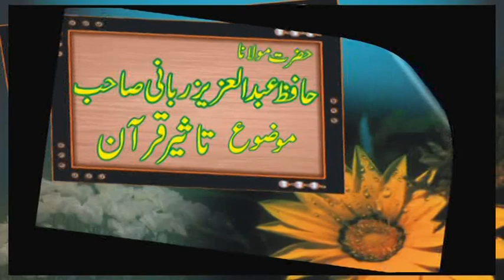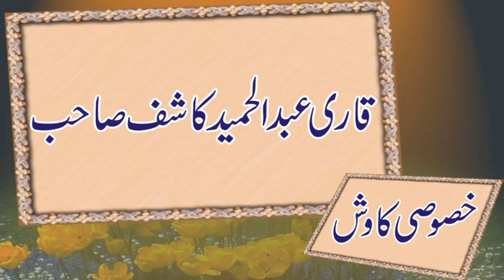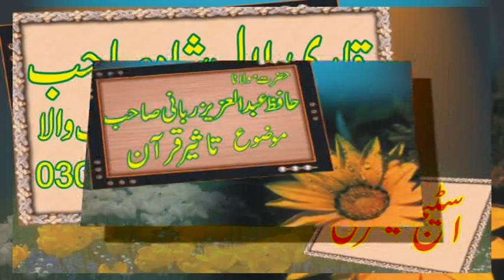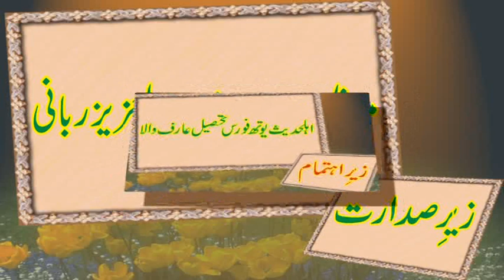Taseer e Quran Buhat Shandar Bayan Molana Abdul Aziz Rabbani Sahib|New Taqrer Abdul Aziz